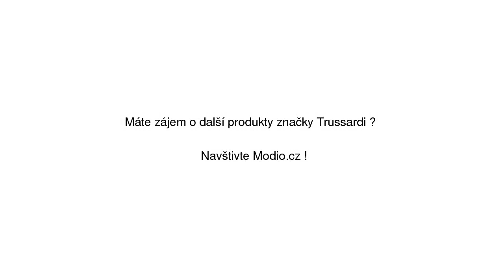Tenisky Trussardi Jeans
Tenisky Trussardi Jeans se slevou 31% na Modio.cz. Dámské tenisky Trussardi casual styl, textil, nízké. Modio.cz - módní inspirace i možnost nákupu online.